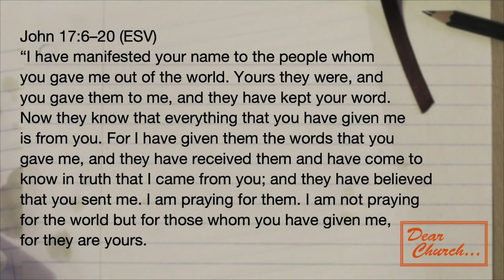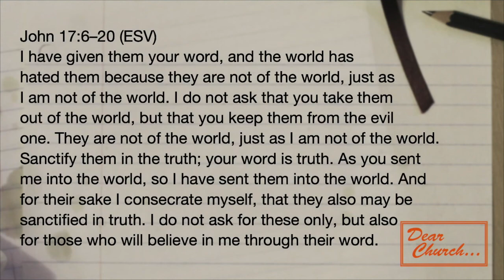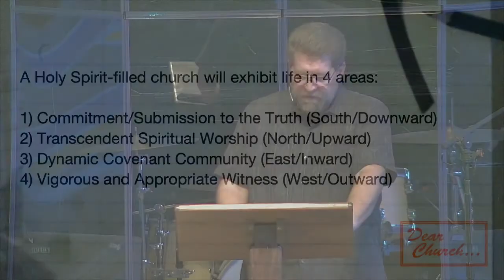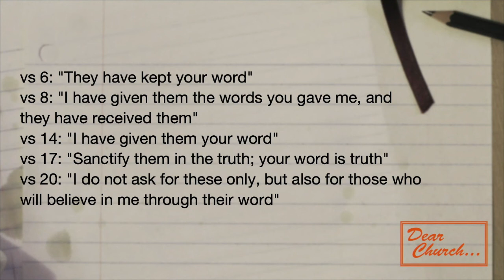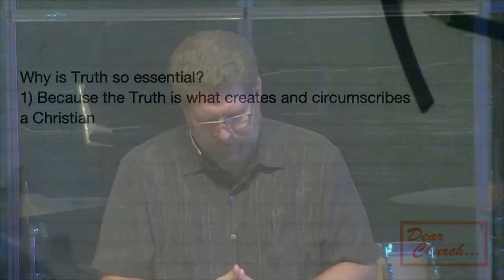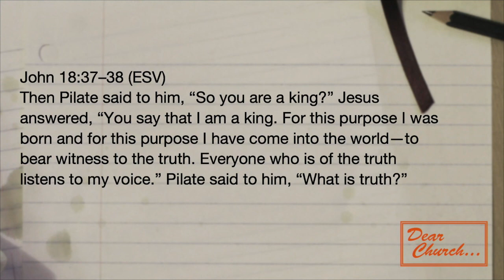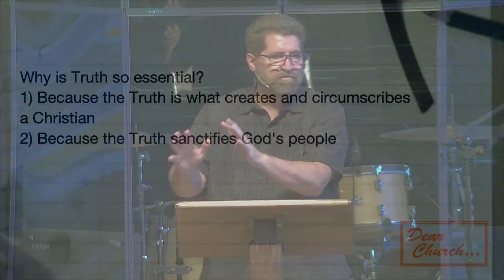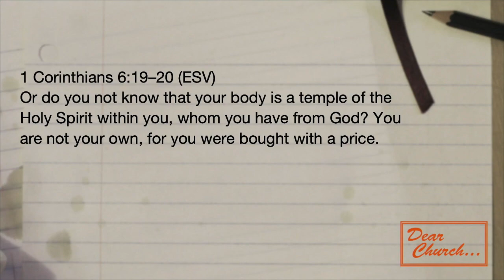Eternal Coordinates - Truth | Don Logan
The first of four Eternal Church Coordinates: Truth. There is an absolute truth and it affects how we live today!